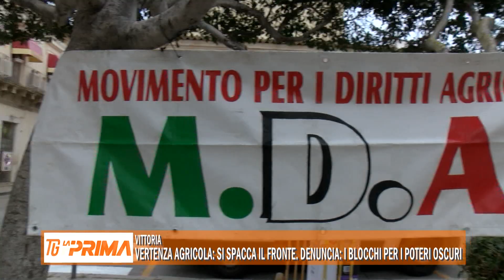Vertenza agricola: si spacca il fronte. Denuncia: i blocchi per i poteri oscuri